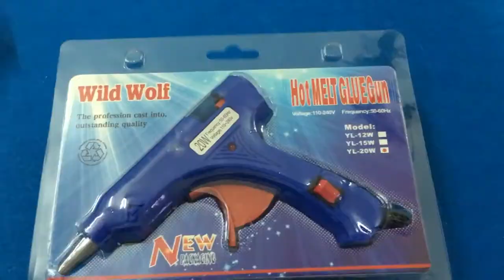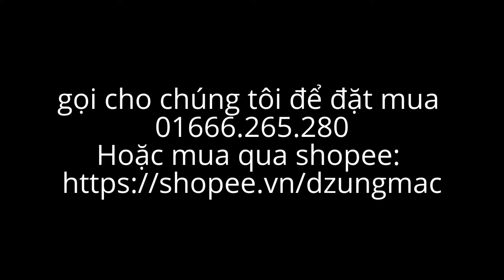Mua súng bắn keo nến mini làm đồ handmade ở đâu Hà Nội